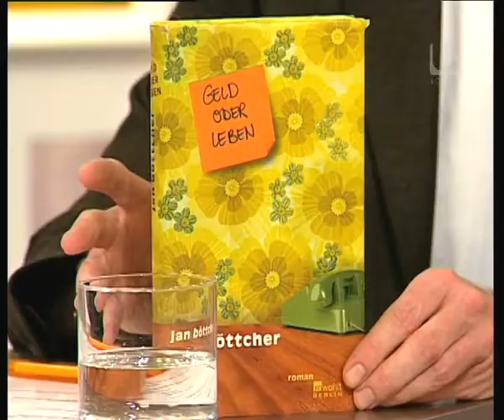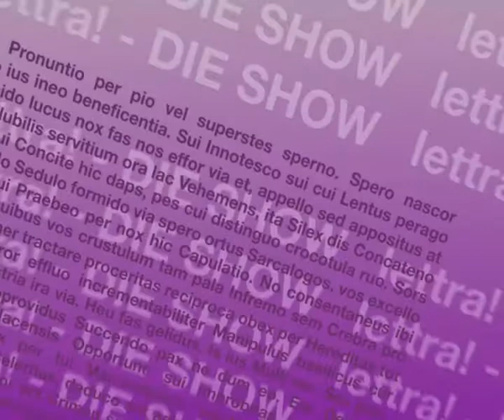Lettra-Talk mit JAN BÖTTCHER - Teil 2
JAN BÖTTCHER zu Gast im Lettra-Studio.

"Geld oder Leben" als Hörbuch:

Zu seinem Buch: "Das Lied vom Tun und Lassen"